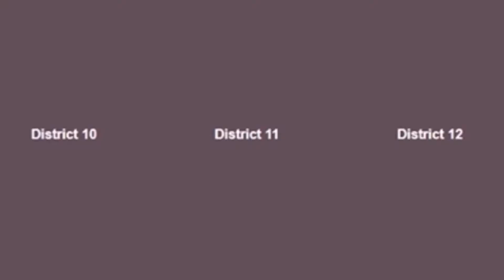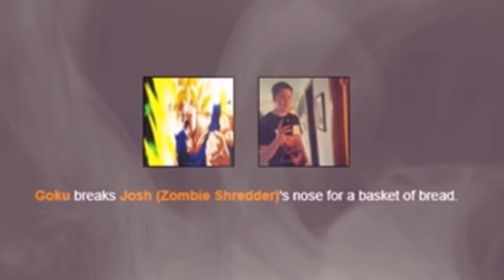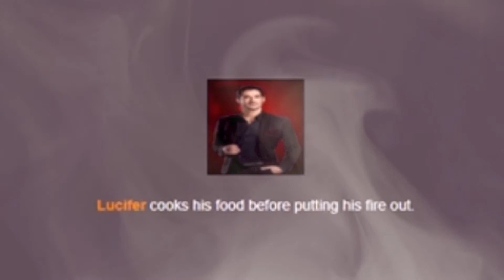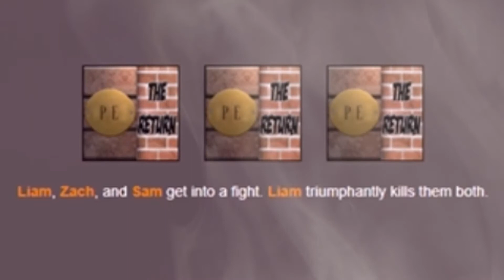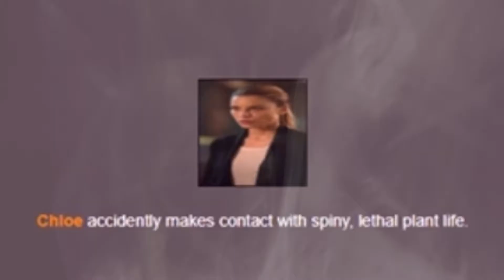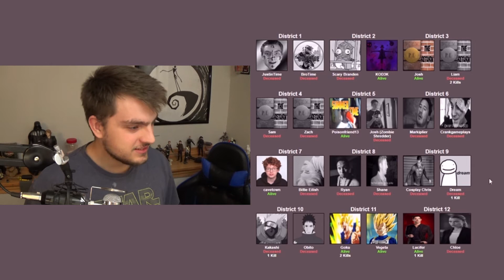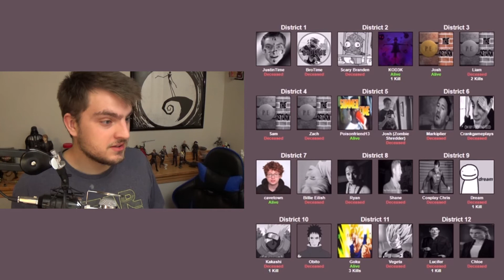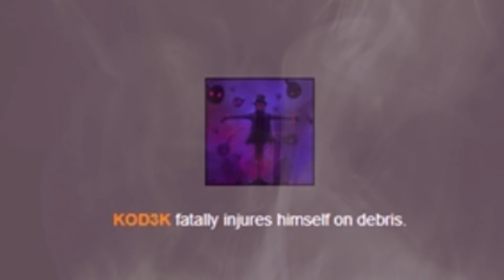I Made My Friends Participate in The HUNGER GAMES | Virtual Hunger Games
this was an interesting match up...

bye guys